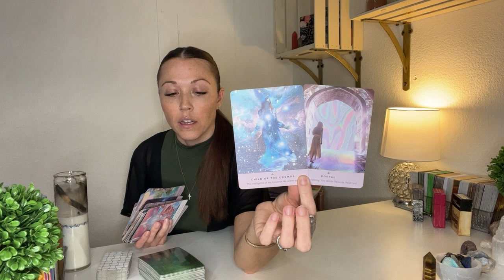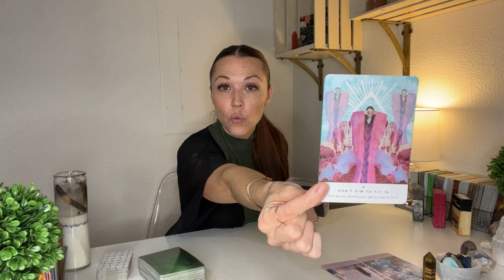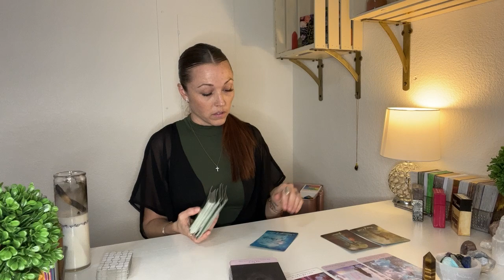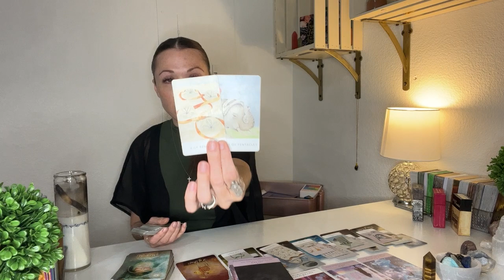PISCES ♓️SOMETHING IS HEAVY ON UR MIND & HEART & THE MOST HIGH IS TRYING TO GET YOU TO LAY IT DOWN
Hey Pisces!! Welcome to your TIMELESS reading! I recorded this in May 2023. But please remember that energy is fluid and time is an illusion! So this may resonate in any time space for you!

TO BOOK A READING, BUY MY ORACLE CARD DECK, CRYSTALS, GOODIES AND MORE VISIT MY